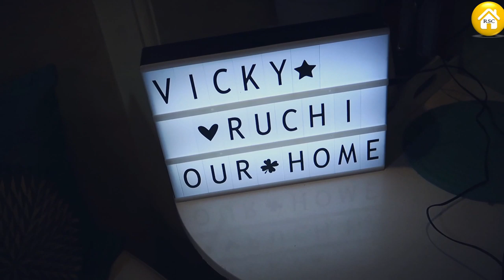Home Decor Shopping Haul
Hey Guys,

Products Link :-

Snapchat :- Ruchi M ( Id - ruchi28c)
1. Camera I used :- Canon 1300D ( EF 18- 55 m/ S55-250mm lens ) / Iphone X camera / G7x
2. Editing software :- Imovie / Filmora / sometimes i use FCP as well
5. Status :- I am Married , currently living in Mumbai (City of Dreams)

Lots of Love
Stay Happy :)